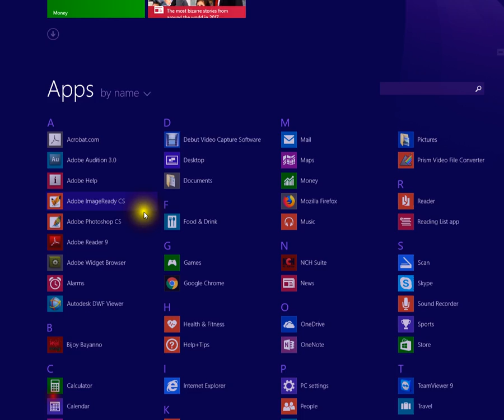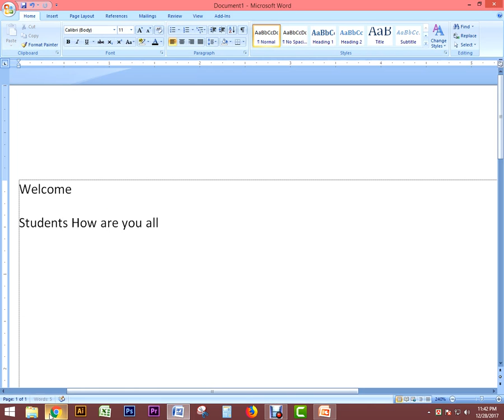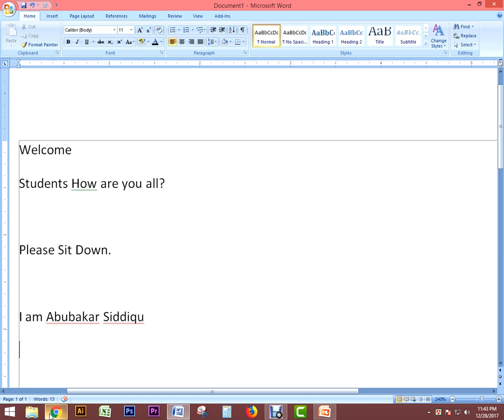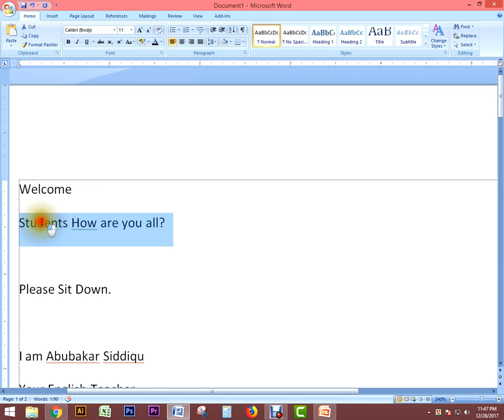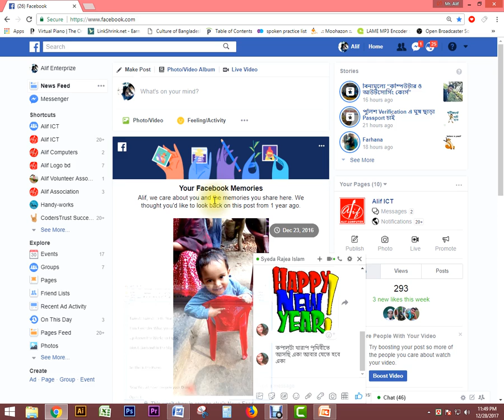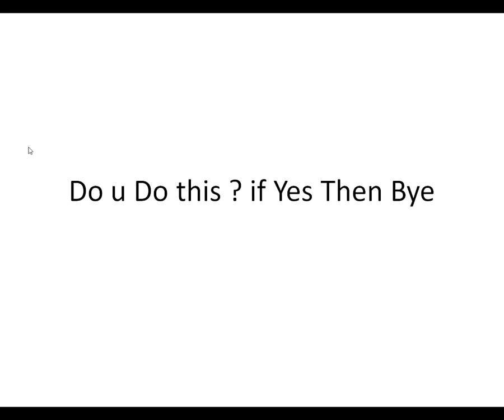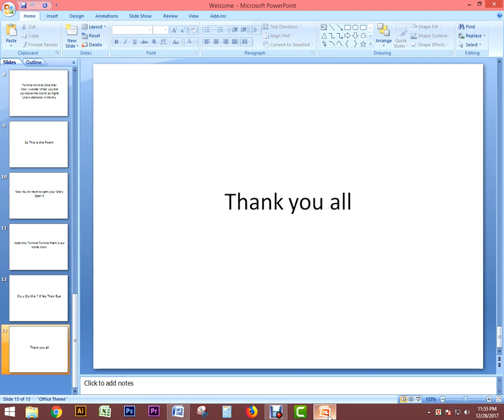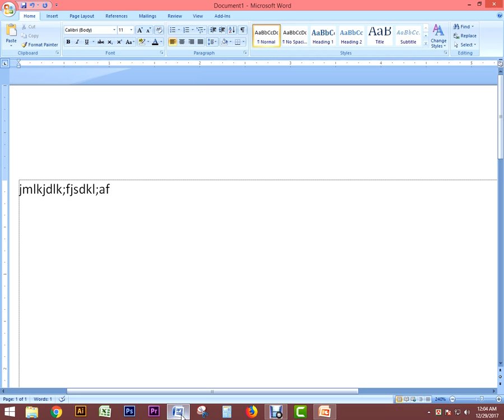Powerpoint Presentation 1st Class = alif ICT = 31-12-2017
Thank's for Watching. Video by - Abubakar Siddique, Founder, Alif ICT, Alif Computer.

Institute :
Alif Computer,
339 Muktobangla Market, 2nd Floor, Mirpur-1, Dhaka-1216.